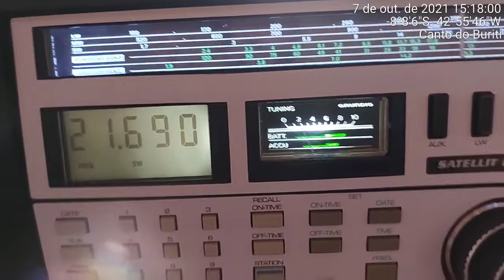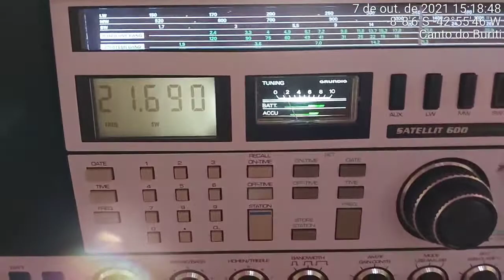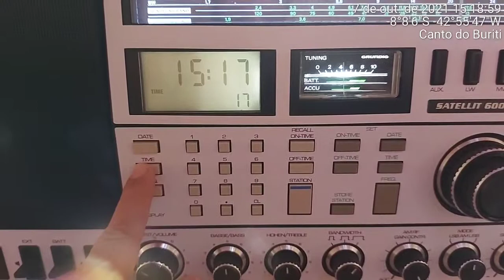Grundig Satelite 600/RFI 21690 khz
Rádio França Internacional 21690 khz em francês,  transmissão de Issoudun França para a África Central às 1518 horário de Brasília e 1818 UTC em Canto do Buriti Piauí,  Rx. Grundig Satelite 600 + antena Dipolo Assimétrica de 42 metros da DS Antenas.